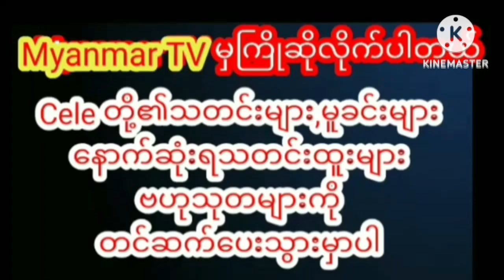ချစ်သမီးလေးကို ကား(၁)စီး နဲ့ Iphone ကို Surprise တိုက်လိုက်တဲ့မထက်celebrity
နှစ်သစ်မှာ ချစ်သမီးလေးကို ကား(၁)စီး နဲ့ Iphone ကို Surprise တိုက်လိုက်တဲ့ "မထက်"